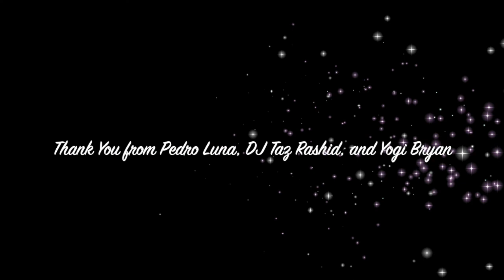Largest LIVE Virtual YOGA Pajama Party *REPLAY* with Pedro Luna, Bryan Holub, and DJ Taz Rashid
Join Pedro Luna & Bryan Holub alongside DJ Taz Rashid for the REPLAY of the VIRTUAL YOGA PAJAMA PARTY on International Yoga Day.  Enjoy!

Need some more yoga with amazing music?  We got you!

Join us for Empower Yourself: A 7 Day Journey Through The Chakras. 7 days of yoga and meditation centered around a specific chakra each day, with custom playlists and unreleased music from DJ Taz Rashid.

Want to learn more about Pedro, Bryan, or Taz.